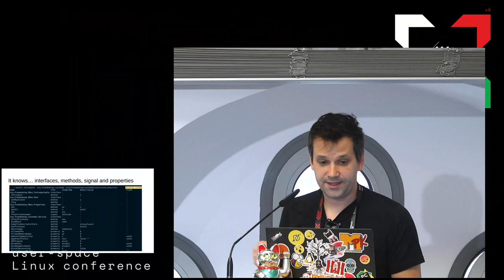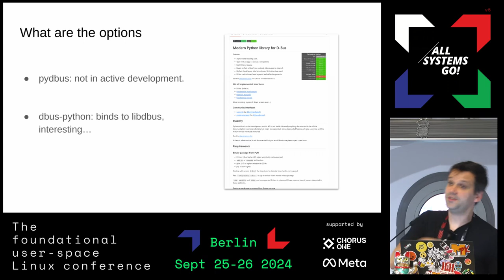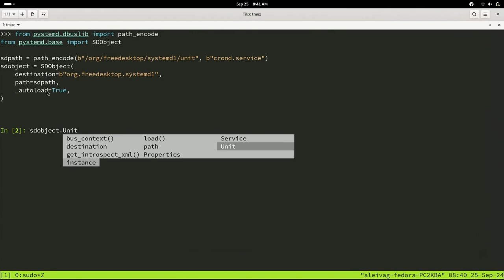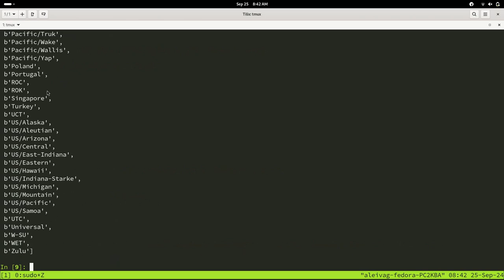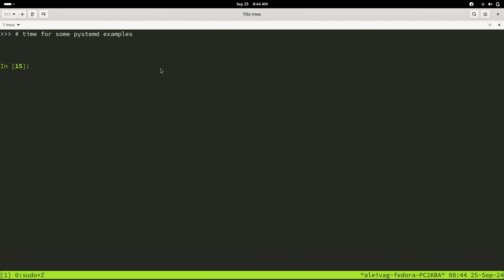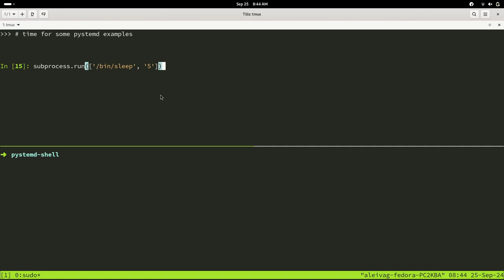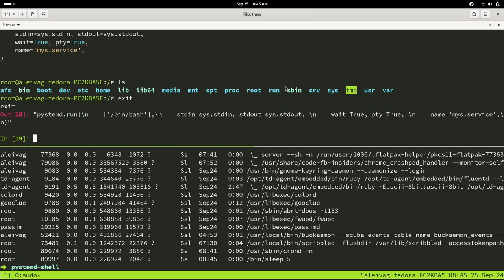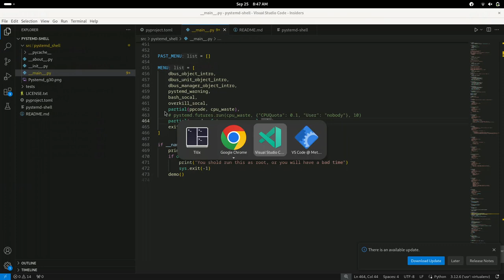interacting with systemd from high level languages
Probably the way systemd is thought of and used is mostly as a service manager, and a collection of tools built around the idea of “low level user space”. We rarely think of it as a library that can be used as part of any high level language or application. This talk will cover this aspect of systemd, and through the lens of pystemd, explore how applications can use (and abuse) systemd.

Alvaro Leiva Geisse